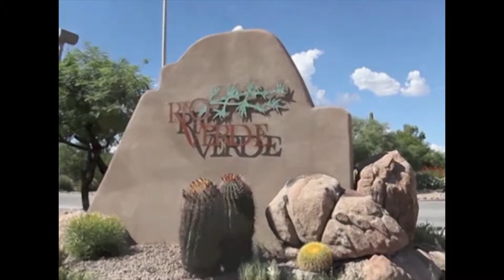Rio Verde Community Center, Rio Verde, Arizona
Various testimonials for Dawn Dailey Luke.
Dawn Dailey Luke Rio Verde, Tonto Verde and Fountain Hills Realtor When you call Dawn Dailey Luke you're getting a Realtor that is committed to making the Real Estate experience, whether you are buying or selling, as effortless as possible.
Our goal is to help you find the perfect home for sale in Rio Verde, Tonto Verde or Fountain Hills.  You will find luxury master planned golf communities, retirement communities and mountain views.
We ask that you recommend us your family and friends because we care. We offer a full range of Real Estate services. From searching out the perfect house for sale to preparing and staging your house to sell we will be there every step of the way as the Best Real Estate Agent you have ever met!
We are available Monday through Friday 9am to 5pm and other times by appointment
Dawn Dailey Luke is your source for a professional experienced Realtor. We offer both buyer and seller services.
for current listings, community information and more.
Dawn Dailey Luke - your professional, licensed Realtor serving Rio Verde, Tonto Verde and Fountain Hills, AZ